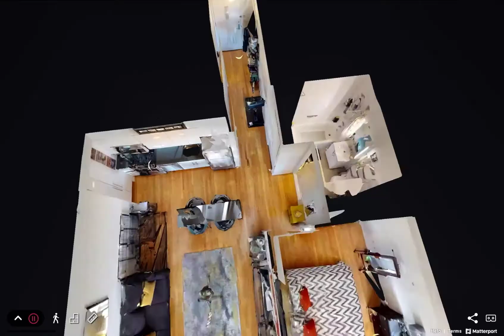4545 Center Blvd #2309